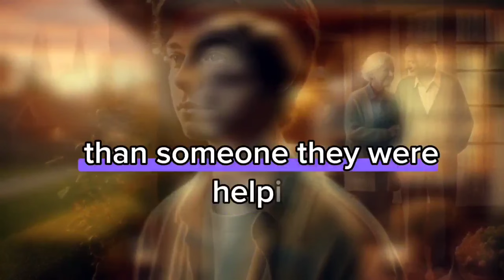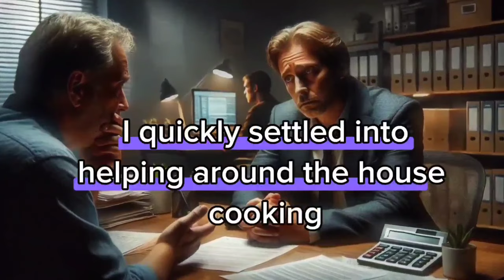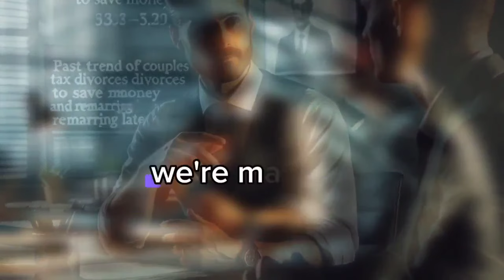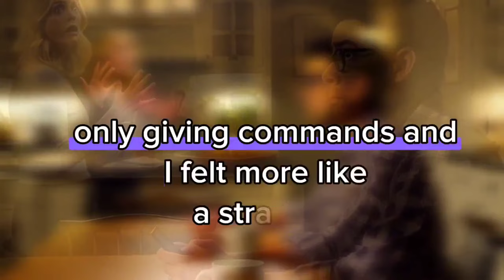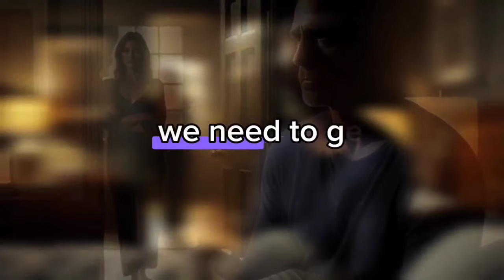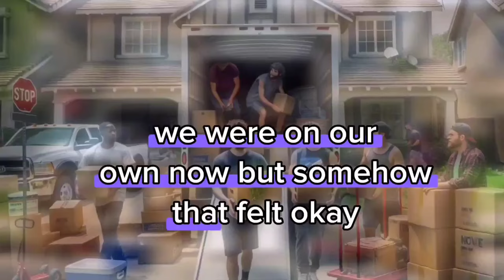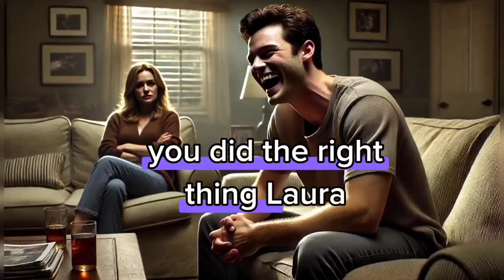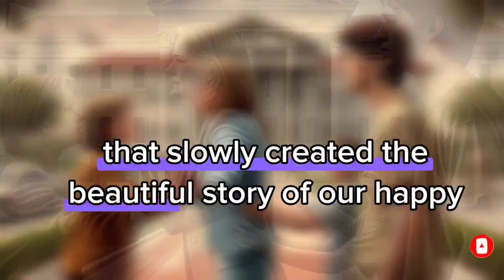My MIL gave me an hour to leave the house, saying, My daughter doesn't like you. But the next day...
In this emotional story, I was caught off guard when my mother-in-law gave me just one hour to pack up and leave her house. Her reason? "My daughter doesn't like you." Feeling rejected and confused, I had no idea what to do next. But what happened the following day left everyone in shock.
Revenge story
Batrayal